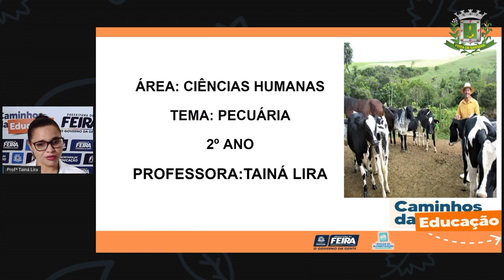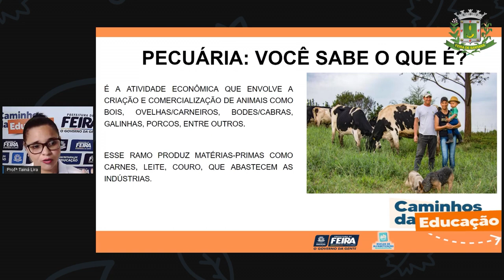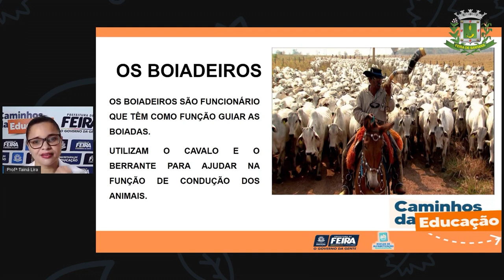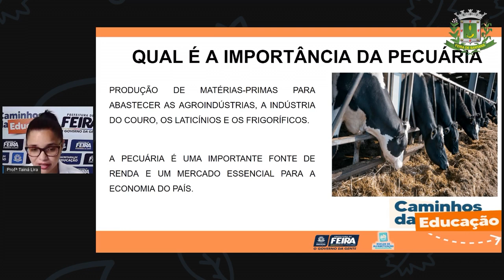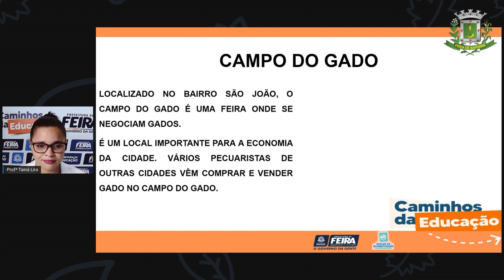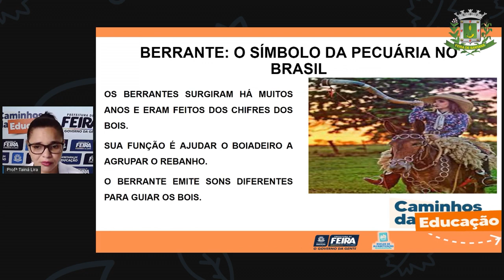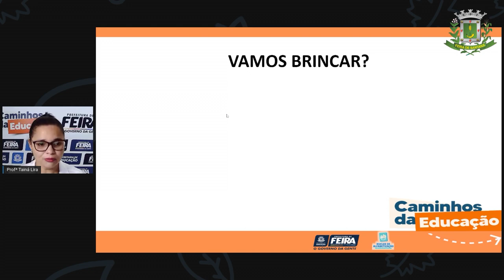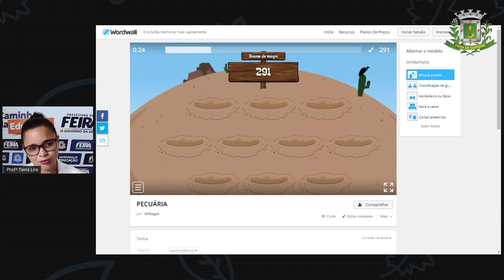2ºANO Aula 84 Profª Taina Ciencias Humanas Pecuária